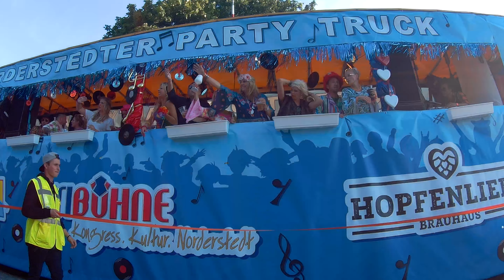schlagermove Hamburg 2017 Norderstedter Party Truck